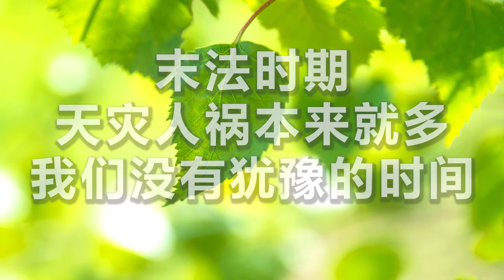【妙音有声】遇上这么好的佛法，遇到这么好的师父，请一定要珍惜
当你不知道明天有多危险、多痛苦的时候，你永远不会觉得今天是多么平安，多么幸福！

末法时期，众生的烦恼数不胜数，在业海里沉沦挣扎，苦不堪言，观世音菩萨有求必应，慈传世间离苦妙法，点亮众生智慧心灯。我们又有幸得遇明师，在师父的教导下，通过念经、许愿、放生、学习《BH佛法》等“四大法宝”，让我们在人间消除业障，偿还业债，去除烦恼和病痛，不断通过修心修行提高境界，最终脱离六道轮回，走向西方极乐或四圣道。

在有生之年，我们能接触到这么好的法门，是我们几世修来的福分。以我自己的例子来现身说法，这几年我通过学佛念经，身体和心灵上都发生了巨大的变化，曾多次参加师父的法会，得到师父的慈悲加持，并获得现场看Tu腾的宝贵机缘。我先后超度了两位亡人，如今他们分别在欲界天和阿修罗道。

一、参加法会，灵验事例喜人心

在2019年，我又参加了师父的两场法会，法会的加持力非常巨大，回来后好事连连，下面我就分享一下灵验无比的法喜事例！

1、参加法会后顺利买房

在参加大法会期间，我祈求菩萨妈妈保佑我能够买房顺利。然而，悉尼法会回来后就遇到了特殊时期，在家里待了几个月，当形势好转后的一天，以前认识的房产销售人员主动给我打电话，并发给我几套房子的图片，邀约我去看房。我们看中一套非常喜欢的房子，而这套房子是早在2018年我们就选中的房子。当时因为价格没谈好就没谈成，两年后是菩萨妈妈慈悲安排，又让我们遇到了这套房子，而且这次价格更加合理，所以转天就成交了，我们非常顺利地办好了过户手续，很快就拿到了房产证。真的是菩萨妈妈慈悲保佑，让我们能够心想事成。

2、新加坡机票款全额退回

我们的心灵FM真是灵验无比，菩萨妈妈时刻在关心照顾着我们每一位佛子。我们在悉尼期间就买好了今年四月份新加坡的机票，没想到受到全球特殊形势影响，行程取消。航空公司发来信息，让我们申请退票手续。刚开始航空公司执意要退给我们代金券，不退现金，我们都很担心这笔机票的钱很难再退回来。后来我们一起运用念经、许愿、放生、读《BH佛法》“四大法宝”求菩萨妈妈的慈悲加持，最终我们如愿以偿地收到了退回的全部现金。感恩菩萨的慈悲加持！

二、精进修行，多种疾病得康复

由于我买房后忙于装修以及日常一些家务事情，没有好好念经，也没有认真读诵《BH佛法》消业障，加上今年又赶上犯太岁，从七月份就没许愿念经文组合xfz，导致我身体上各个部位的疾病全面爆发。

先是半夜突发颈椎病，从睡梦中疼醒，不能动。我马上想到念观世音菩萨圣号，十多分钟后能动了。早上六点，我赶紧给观世音菩萨妈妈上香，并许愿针对这个部位念21张经文组合xfz给我的要经者，放生1200条鱼、每天读两篇《BH佛法》，消除手麻的业障。后来去医院拍片子，医生说是骨质增生、颈椎变形。于是在医院里做了3天理疗，烧了7张经文组合xfz，颈椎竟然就不痛了，等烧完21张经文组合xfz就逐渐恢复了正常。读《BH佛法》后，手麻的症状也消失了。我的心里充满了对大慈大悲观世音菩萨的感恩！

除了突发颈椎病，体重也突然增加了十多斤，面部浮肿，并伴有腿脚疼痛肿胀。由于特殊时期活动量少，走路时腿肚子有点儿僵硬，蹲下去又起不来，脚面浮肿胀痛，而且过敏起疙瘩。到医院一检查，说是泌尿系统感染。我回到家在佛台前许1万遍往生咒消除我身体上的业障，求菩萨保佑我减肥成功，并许108遍礼佛大忏悔文忏悔身体上的业障，针对这个泌尿系统许49张经文组合xfz。在烧送过经文组合xfz的过程中，腿脚部的肿胀感慢慢消除了，体重也下降了十斤左右，果真实现了我的减肥愿望！

在医院验血时，查出血项不正常：转氨酶的正常值是40多，而我竟高达140多。对于这种情况，大夫说我是肝损害。回到家，针对肝部的业障，我立刻在佛台前许愿念108遍礼佛大忏悔文和108张经文组合xfz，把吃全素20%的功德用来消除肝脏部位的业障。此外，还放生了1200多条鱼，。一个多月后去检查，血项已经明显下降了，由原来的转氨酶指标140多降到80多。

在业障爆发期间，我的小腹部还突然长了一个鸡蛋大的肿块。到医院去检查，大夫说最好开刀。我坚持说我不想开刀，我说这个能不能自然把它消除，用拔毒膏贴行吗？大夫说，试试看吧！我回家后马上许两拨每拨21张经文组合xfz，针对此部位念49遍礼佛大忏悔文，1000遍往生咒，放生800条鱼，过了几天这个部位变成了脓肿。我每天去医院换药，脓包破了，流出来很多浓血之后就缩小了，随后基本上恢复正常啦！

我平时有高血压，半年多没吃药，一直挺正常的。然而业障爆发的那段时间，突然间血压又高了，我念大悲咒、心经、礼佛大忏悔文、往生咒，直到现在，我依然每天都在念诵，也不用吃什么降压药了。

由此看来，同修们要以我为戒，不好好地修心念经，业障爆发是容易的，所以我们每天再忙也不要忘记修心修行。现在是末法时期，只有多度人才能消掉我们的业障，只有多做功德才能消除我们的业障与疾病，每天我们要少一些懈怠，多一些精进，认真修好我们这颗心。时间与无常不会等人，我们要与无常赛跑，不要等到业障爆发后再来打扫现场。

三、得到加持，感念师恩道心坚

师父的爱就像父亲的爱，是既严格又温和的菩萨般的大爱。

师父说过，当你不知道明天有多危险、多痛苦的时候，你永远不会觉得今天是多么平安，多么幸福！（这句话要确认一下出处及原文）

观世音菩萨开示：“人生难得，佛法已闻……今世闻法实难寻，你们的师父，付去一切来成就你们的光明，自身却千疮百孔，他是用自身的心头血，来陪护你们的佛性扎根开花，结出佛的道花。”（摘自wenda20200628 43:17）

师父舍弃了人间的一切安逸生活，用健康，甚至是生命来救度众生！师父是那么的慈悲，即使自己生病了，还在用法身去救度众生，实在是太不容易了！10月23日，早上四点半，我梦到了师父。梦中师父站在很高的台阶上，拿着杯子想喝水，我看到了就起身上前为师父倒水，师父马上就把手伸出来让我握手，并慈祥地看着我，然后加持我，我就醒了。梦境非常清晰。师父即便肉身累到疲惫不堪，法身还出来救度我们，我感动得直流眼泪。

我们弟子的心都牵挂着师父，我们不能没有师父的指引与教诲，我们今后都要更精进，更努力地修心修行，才能对得起师父。所以我们一定要尊师重道，没有师父，我们可能会失去自己的慧命，我们今生今世遇上这么好的法门，遇到这么好的师父，请一定要珍惜！给师父最好的爱不是挂在嘴上，而是真正要改变自己，把自己变得越来越干净，将来才有望与师父在天上相见！在这里呼吁亲爱的同修们，每天早晚上香时，祈求大慈大悲观世音菩萨保佑恩师法体安康，长久住世，能够救度更多的有缘众生。师父的心就是众生心，为师父祈求就是为有缘众生祈求，也是我们报答师恩的一种方式，以至诚心去祈求一定能感动天地，让师父在人间有更多的时间救度有缘众生离苦得乐！

我们到人间两手空空而来，索取的都是临时的物质幻相，我们不要想能在人间带走任何东西，连身体都带不走，所以佛说，万般带不去，只有业随身。人生短短几十年，弹指一挥间，有的人最后醒悟时已经到了生命的终点，后悔自己所走过的一生当中没有好好修，而我们在有生之年已经幸运地遇到了这么好的佛法，所以请珍惜现在所拥有的时间，快快修心修行吧！末法时期，天灾人祸本来就多，我们没有犹豫的时间。师父曾说过，学佛的路上如履薄冰，每一天我们的身口意都会造孽，末法时期更不能造新业，起心动念早晚都会受报。感恩观世音菩萨赐予我们人间这么好的法门，给我们妙法，让我们通过修心修行消除前世今生的诸多孽障。感恩师父引领我们脱离苦海，帮助我们走向佛道，到达彼岸！让我们跟着师父精进学佛，永不退转，争取一世修成，了脱生死，永断轮回，跟上师父的脚步，坐上法船回到观世音菩萨妈妈的身边！

我的分享结束了，分享中如有不如理不如法的地方，请观世音菩萨妈妈慈悲原谅，请十方三世一切诸佛菩萨和龙天护法菩萨慈悲原谅，请恩师慈父慈悲原谅，请师兄们批评指正。我自己的业障自己背，不让师父背，不让师兄们背。

分享人：云清
—— 博客 2021年1月3日 网友反馈